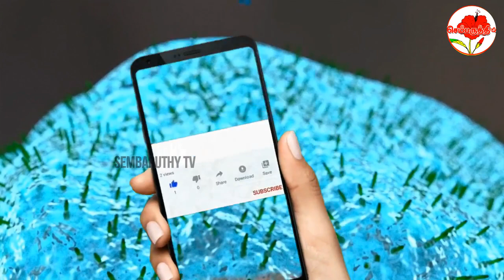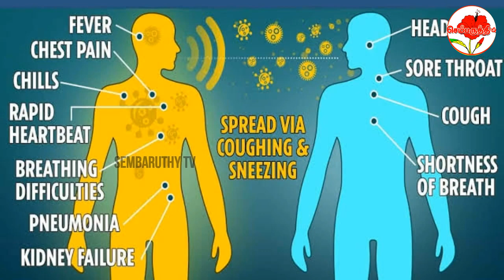immunity power tamil | கொரோன வைரஸ் பற்றி யாரும் பீதி அடைய வேண்டாம்! தற்காப்பு ஆலோசனைகள்!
கேளப்பா நேச்சுரல் (Kelapa Natural) chennai - 28

நம் உடல் மனம், தற்சார்பு வாழ்க்கை, வாழ்வாதாரம், ஆரோக்கியமாக வாழ்வதற்கு அடிப்படை. வருமுன் காப்பது, உணவு பழக்கங்கள் வைத்தியம், போன்ற ஆரோக்கியமான தகவலுக்காக இந்த kelapanatural என்ற youtube சேனல் உருவாக்கியுள்ளேன்.